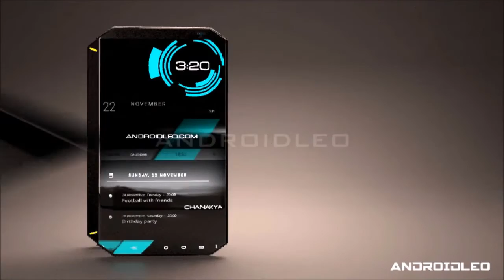Nokia 11 Express Music X beast: 4K display, 42MP PureView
If you are a Nokia’s fans, then this smartphone is going to blow your mind. Specifically, with a 4K display and a 42MP PureView camera, the Nokia 11 Express Music X beast is amazing. Let read the full article to know all about this Nokia beast! Watch the video for more: